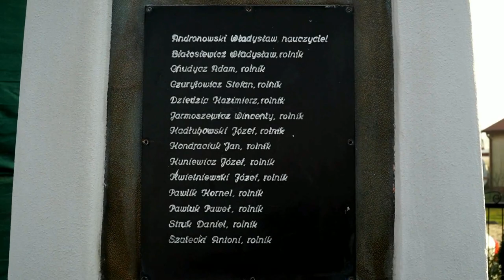11 Listopada w Gminie Sosnówka